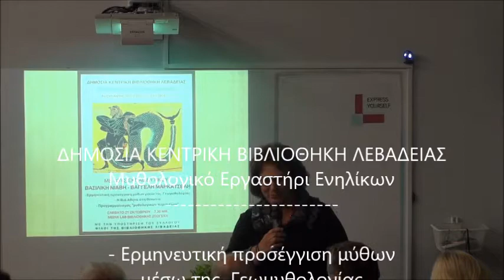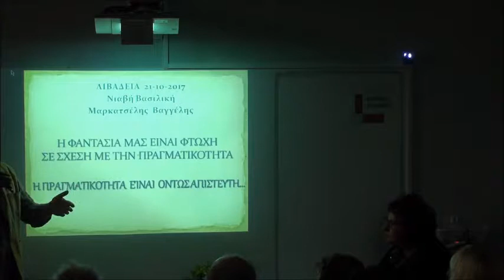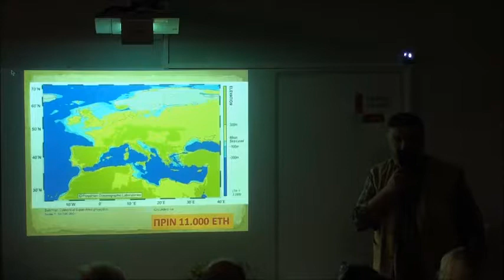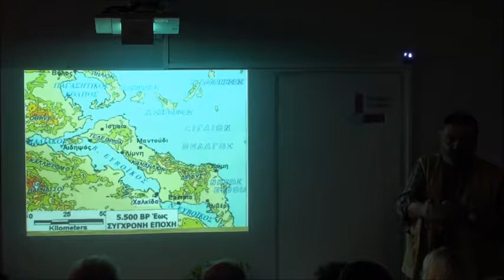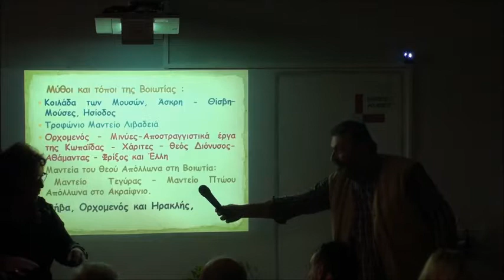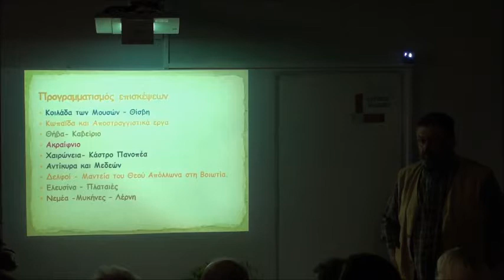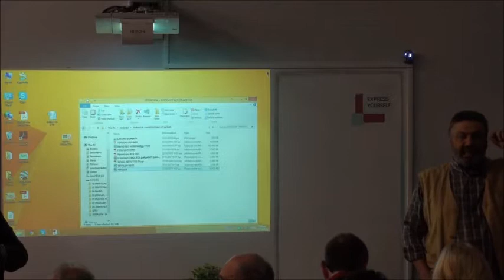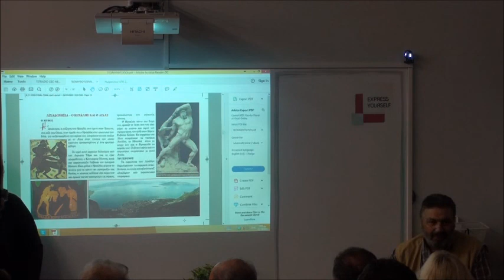Ερμηνευτική προσέγγιση μύθων μέσω της Γεωμυθολογίας - Η θεά Αθηνά στη Βοιωτία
- Ερμηνευτική προσέγγιση μύθων μέσω της  Γεωμυθολογίας
- Η θεά Αθηνά στη Βοιωτία
Με τους εκπαιδευτικούς: Βασιλική Νιαβή & Βαγγέλη Μαρκατσέλη
@Media Lab Βιβλιοθήκης - 21 Οκτωβρίου 2017
ΔΗΜΟΣΙΑ ΚΕΝΤΡΙΚΗ ΒΙΒΛΙΟΘΗΚΗ ΛΕΒΑΔΕΙΑΣ
Μυθολογικό Εργαστήρι Ενηλίκων